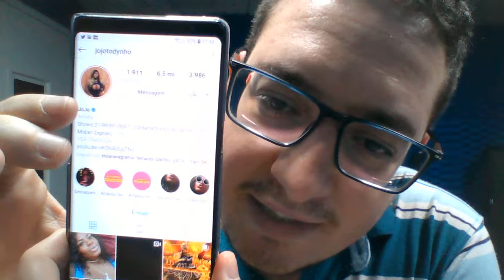Projeto artístico é diferente carreira artística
Contatos:
Skype: Darfferson